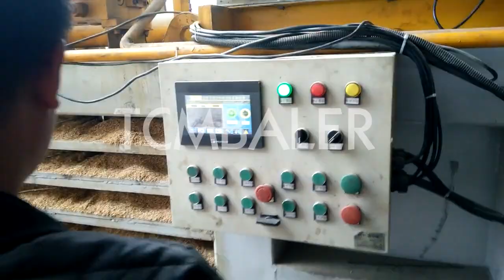Howto make wood chip press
Details of Howto make wood chip press, Make wood chip briquettes, How to make wood chip briquettes,

TCM BALER TCMBALER is a professional Howto make wood chip press manufacturer and supplier in China for more than 20 years, and we can offer Howto make wood chip press for sale with a cheap wholsale factory price for our customers without any agent or dealers if you wanner buy our Howto make wood chip press.